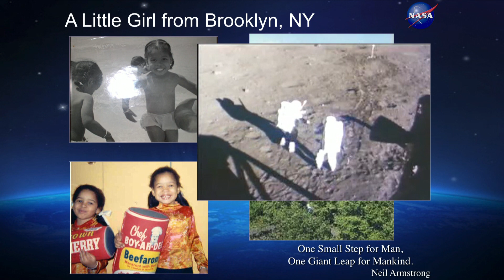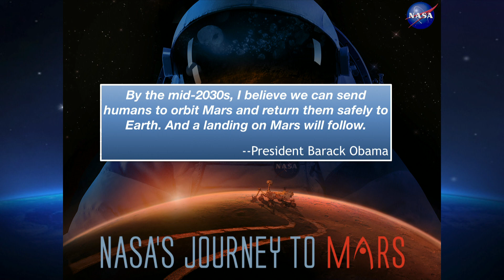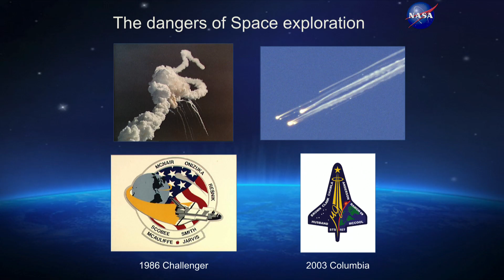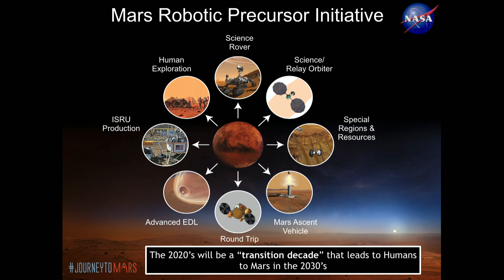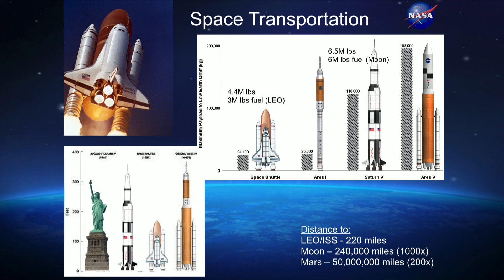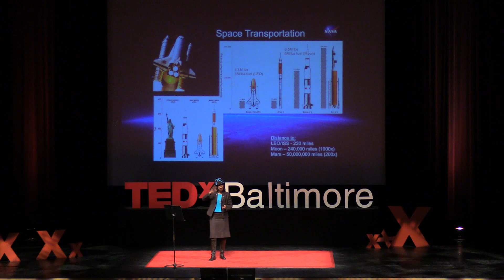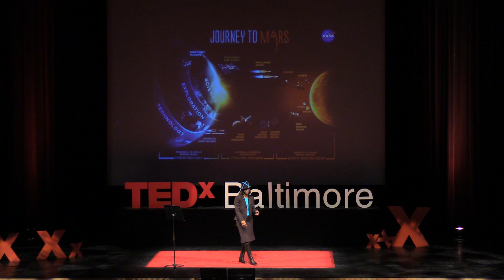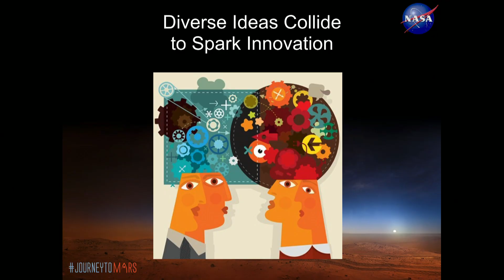Let's Go To Mars! | Aprille Ericsson | TEDxBaltimore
President Obama declared sending humans on a roundtrip to Mars by the mid 2030s. Traveling in space is hard and dangerous! A discussion of the inspiration of space and of NASA’s “Journey to Mars” plan. The need for diversity and collaboration to foster innovation and be successful in such daring adventures is also discussed. Recorded at TEDxBaltimore January 2016.

Aprille is the first African-American woman to receive a Ph.D. in Mechanical Engineering from Howard University. She is currently an aerospace engineer at NASA Goddard Space Flight Center.